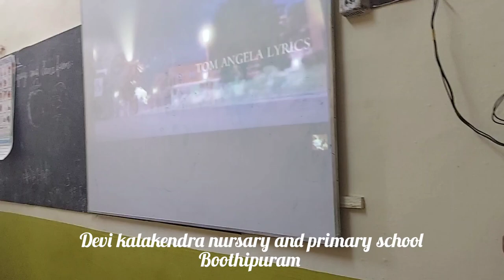Multimedia class students are dance with joy ✨@Devi kalakendra nursary and primary school